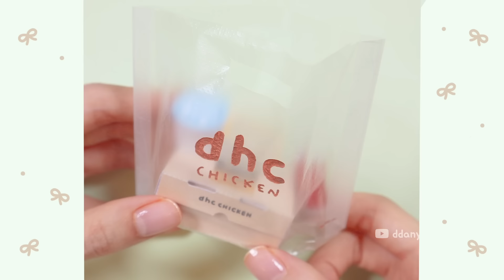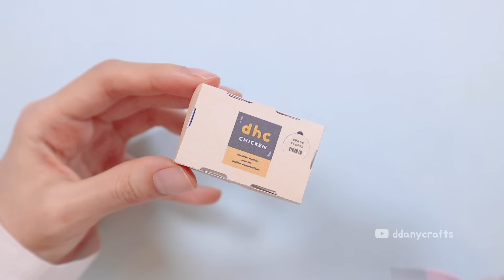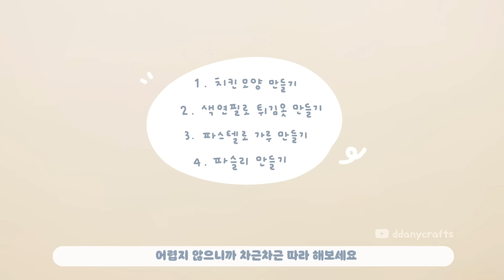미니 뿌링클 세트🍗｜Miniature Chicken Set｜무료도안｜FREE PRINTABLE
무료 도안 다운 받기(Free Printable Download Link)💫

따랑이들♡ 치킨 좋아하시나요?
저는 엄청 좋아해요 ㅎㅎㅎ
좋아하는 마음을 담아 오늘은 뿌링클 미니어처 세트를 만들었어요💕(광고 아님!!)
저는 슬라임처럼 가지고 놀았지만
놀이를 할 때 소품으로 사용해도 좋을 것 같아요 :)
그럼 오늘도 행복한 만들기 시간 보내세요😚!!!

Hello, DDarangs♡ Do you like chicken?
I really love it
Today, I craft a chicken miniature with my favorite heart. 💕
I played with it like slime
I think it's good to use as a miniature when playing :)
Then have a happy making time today too 😚!!!